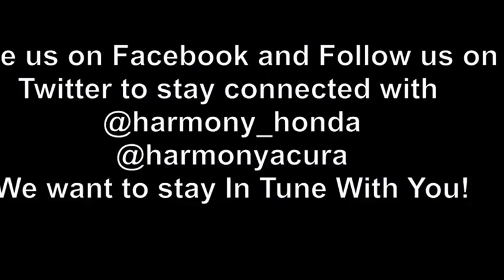2011 Mazda 3 U5016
This 2011 Mazda 3 GS is in great condition! A manual transmission to make it very fuel efficient, safe and extremely practical. Remote Keyless Entry, Air Conditioning, Alloy Wheels and much more! Including 4 NEW tires! This one owner local vehicle is all you need! Perfect for road trips or driving to and from work! Suited for Students or families! It has never been in an accident. As a Harmony Certified vehicle you can rest assured all servicing and maintenance is up to date. The vehicle comes with a Car Proof vehicle report documenting the vehicles history. We stand behind the vehicles we sell and guarantee you will be satisfied which is why we offer a 30 day or 2500KM no hassle exchange policy for your peace of mind. We don't charge documentation fees or any other hidden charges, but we do offer great finance rates with high approvals. Come take this used 2011 Mazda for a test drive today and see for yourself why we are the dealership with #1 customer satisfaction in the Okanagan Valley.